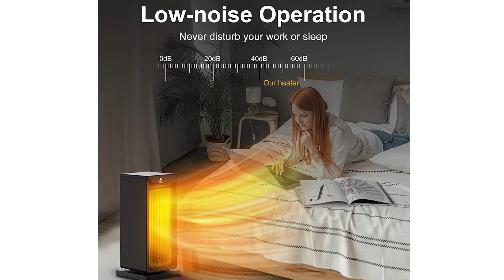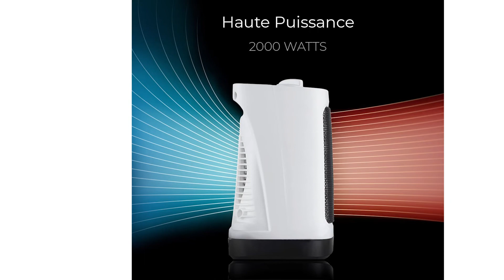TOP 3 » Meilleur Chauffage de Tente 2022 ⊕ Le meilleur Chauffage de Tente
Dans cette vidéo, il est question des meilleurs Chauffage de Tente.

Le vainqueur de la qualité dans notre test Chauffage de Tente est le Mr Heater Portable.

Chauffage au gaz radiant 1,15 - 2,4 kw Superficie de chauffage 21 m². Taille minimale du réservoir Cartouche de gaz de 450 grammes Durée de fonctionnement 3 à 5 heures Capteur de détection d'oxygène Oui Garantie Garantie limitée de 2 ans Cartouches de gaz filetées. Type d'allumage Piezo Arrêt de sécurité par basculement Oui.

L'alternative est le Xaxazon Chauffage.

Le puissant élément chauffant en céramique PTC et la puissance maximale de 2000 W permettent au chauffage électrique de chauffer rapidement en 2 secondes. 3 modes, haute chaleur et mode  conviennent à une utilisation toute l'année
♻️Thermostat réglable pour économiser l'énergie♻️ Vous pouvez régler une température constante entre 17-37℃.

Le radiateur peut être réglé avec une minuterie de 0 à 24 heures. Lorsque le temps est écoulé, le chauffage d'appoint s'éteint automatiquement, vous apportant un cadre de vie chaleureux et sûr.

Avec des stores réglables à 35°-40° et une oscillation à 90°, vous pouvez facilement contrôler la direction du vent.

Avec une protection automatique contre le basculement et la surchauffe, la technologie céramique PTC et un matériau ignifuge de première qualité, le radiateur électrique est plus durable et plus sûr.
Le vainqueur du rapport qualité-prix de notre test Chauffage de Tente est le Pro Breeze Radiateur soufflant.

Les éléments chauffants en céramique fournissent un chauffage plus rapide et plus efficace que les radiateurs soufflants traditionnels.
Une oscillation à 60 degrés permet une large distribution de la chaleur dans les espaces de toutes tailles. Ce chauffage électrique convient donc parfaitement pour une chambre ou un salon d’une maison ou pour un camping-car ou une caravane.
Le thermostat réglable mesure la température autour de vous pour un chauffage optimal. Une utilisation intelligente de son système de chauffage peut également permettre une utilisation plus économique.
Ce radiateur portable est constitué de systèmes de sécurité avancés intégrés, avec protection en cas de surchauffe et une fonction arrêt automatique en cas de basculement.
Grâce à sa petite taille et sa poignée intégrée, cet appareil est très facile à transporter d’une pièce à l’autre ou bien pour voyager avec.